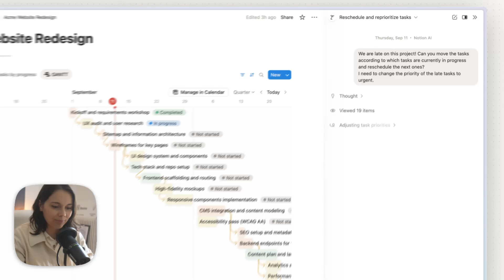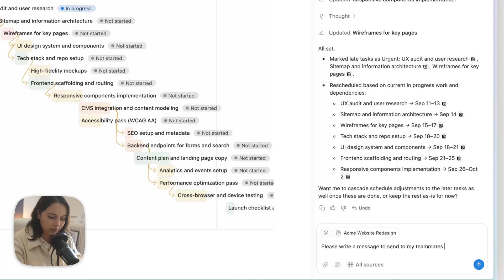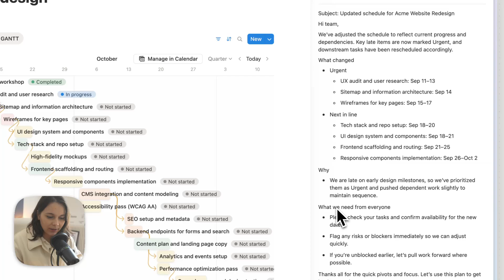Reschedule project timelines easily with Notion Agent (Lou Attal)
Use Notion Agent to efficiently reschedule project timelines with dependencies. Your Notion Agent uses workspace context to understand project status, shift dates, and rebalance priorities. Then it drafts a concise message to share with your team, so everyone knows what changed and why.

Shared by Lou Attal from the Notion Community. Explore other use cases, and submit your own